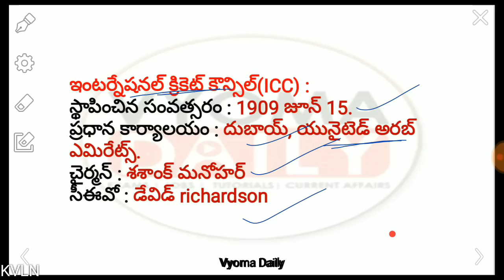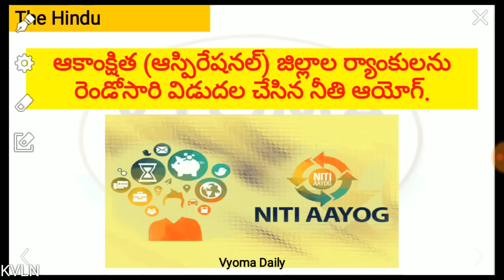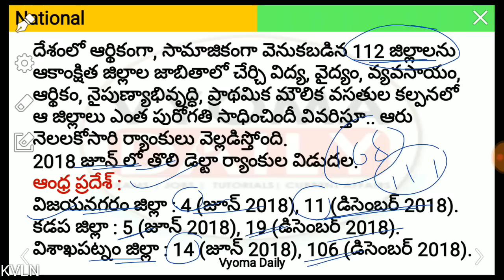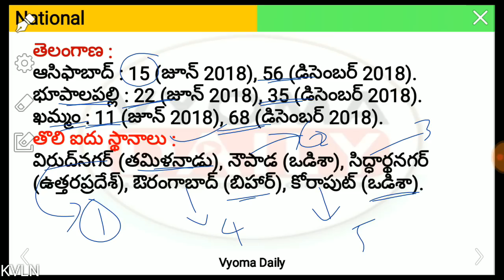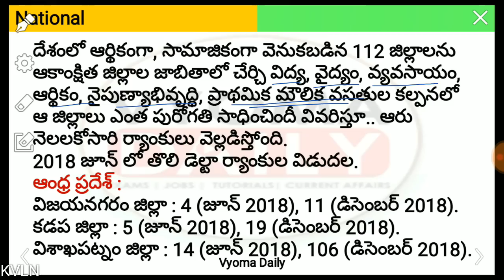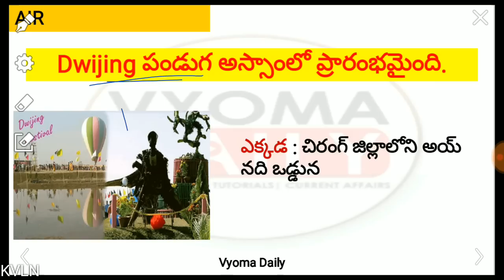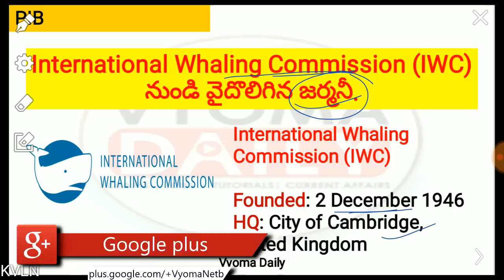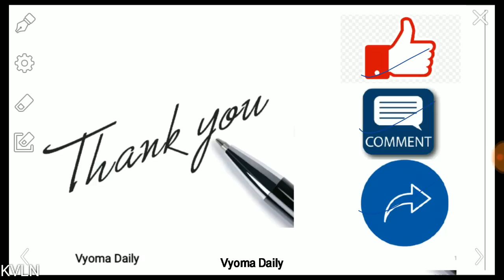Telugu Current Affairs 28 December 2018 | AP, TS Daily Current Affairs in Telugu